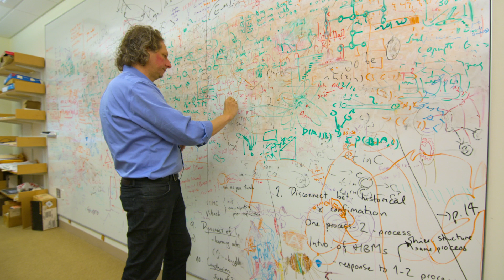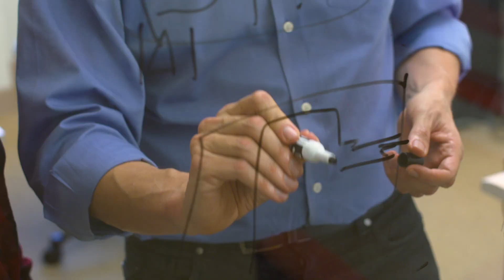Joshua Tenenbaum, Cognitive Scientist | 2019 MacArthur Fellow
Joshua Tenenbaum is a cognitive scientist. He is combining computational models with behavioral experiments to shed light on human learning, reasoning, and perception, and exploring how to bring artificial intelligence closer to the capabilities of human thinking.

The MacArthur Fellowship is a $625,000, no-strings-attached grant for individuals who have shown exceptional creativity in their work and the promise to do more. Explore their stories on social media with the hashtag MacFellow, and check out all of the 2019 MacArthur Fellows, 26 creative people who inspire us all